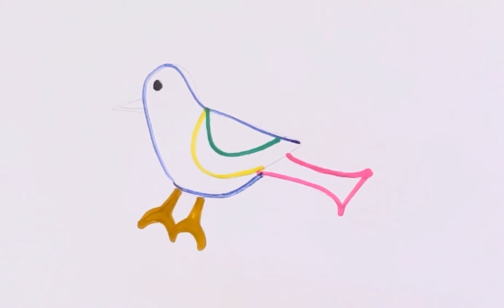Bird Drawing, Painting and Coloring for Kids & Toddlers | Art for Kids.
birds drawing
bird drawing and coloring pages for kids
bird drawing
drawing
bird drawing for kids step by step
parrot drawing for kids
birds drawing
bird drawing tutorial
coloring for toddlers
birds drawing for kids
coloring pages for toddlers
birds drawing colour
easy drawing
how to draw a bird for beginners